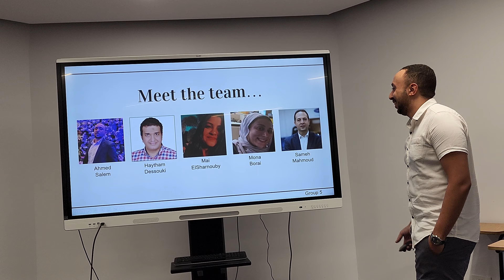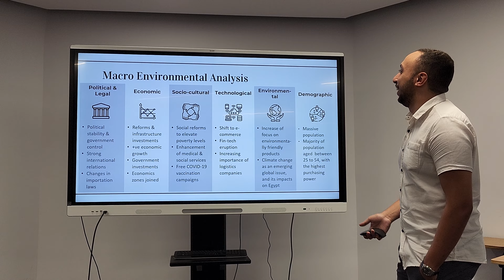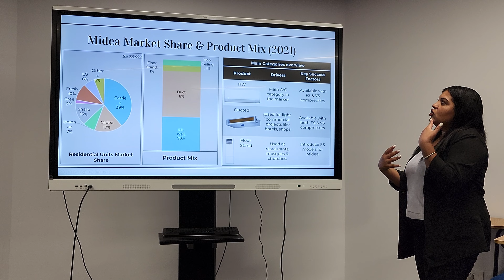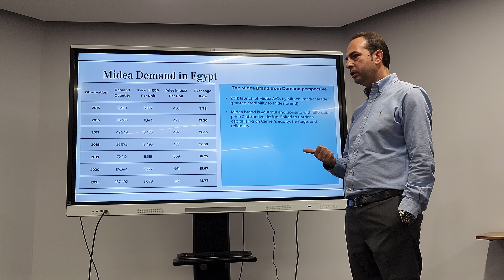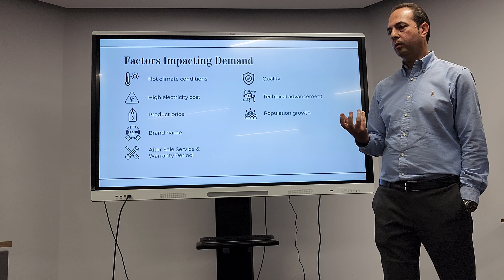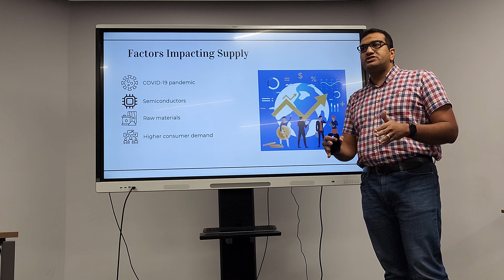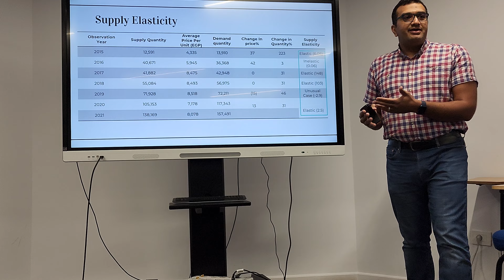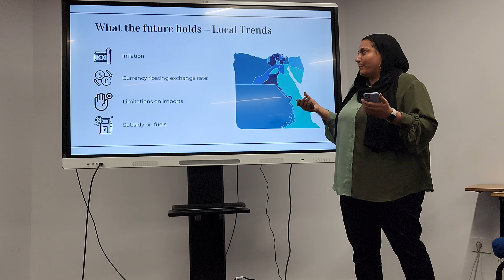Market analysis for air condition 2022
Staying cool is the topmost benefit of the air conditioner, but there are more. What are the benefits of air conditioning?